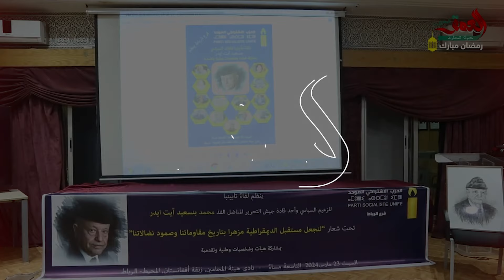قبل وفاته.. النويضي يحكي عن إرهاصات دفاعه عن الحريات ويتحدث عن علاقته بآيت إيدير واليوسفي